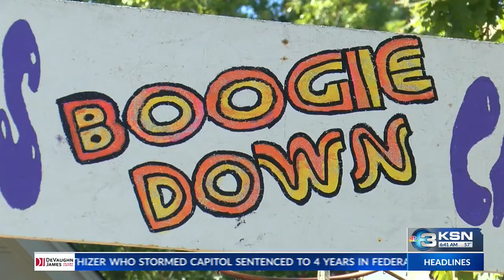Valley Center fall festival kicks off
The annual fall festival starts today, and on Saturday, the city will host its annual parade. Residents have been busy getting ready to take part.